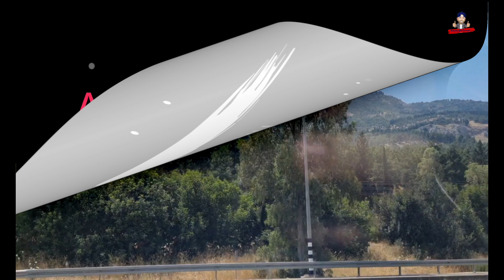поездка на север Израиля / покатушки / путешесвие / трейлер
Здравствуйте, меня зовут Averboukh German и я рад приветствовать вас на канале Готовим с Любовью.
Крылатая фраза "Путь  к сердцу мужчины проходит через желудок" думаю знакома всем, так позвольте же предложить вам обратную дорожку.
Готовим с Любовью от чистого сердца.
Вместе мы приготовим традиционные блюда восточной, европейской и средиземноморской кухни, рассмотрим особенности и  уникальность каждого блюда. Обсудим рецепты и добавим изюминку в каждое блюдо.
На этом канале вы найдёте  рецепты приготовления сочных стейков,  насыщенные вкусом отруби и вырезки, познакомиться с разными методами приготовления мясных и рыбных блюд, обсудим разницу Узбекского и Азербайджанской плова, сочных кутабов и хрустящих чебуреков, разберёмся разновидности казанов и еще много всего интересного.